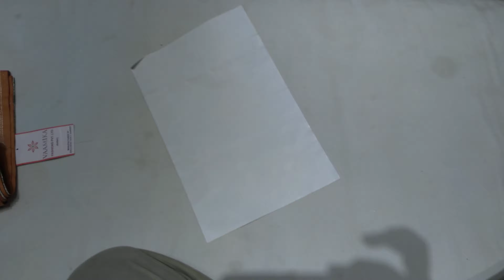বিয়ে বাজারে হাড্ডি শাড়ি মাত্র 38০০ টাকায় পাওয়া যাচ্ছে অরিজিনাল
Noor mansion market 2nd floor , shop no 10 , opposite of new market , hokars market element road Dhaka , Bangladesh